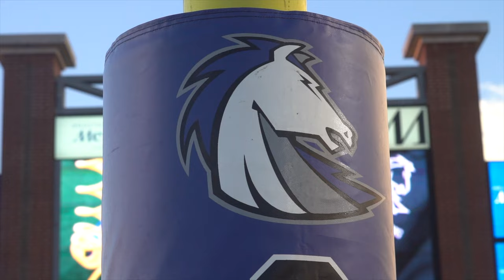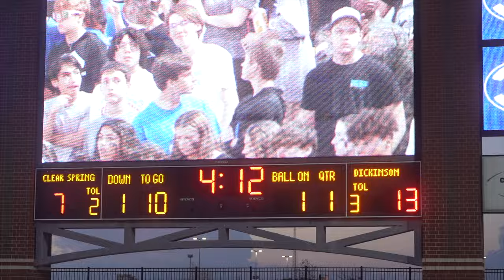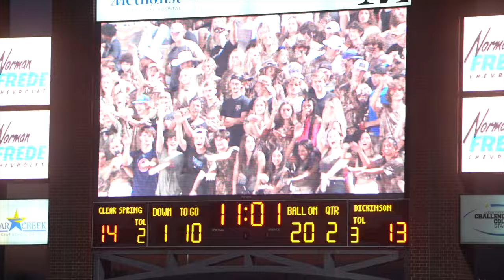Dickinson Gators vs Clear Springs | District RIVAL GAME !!